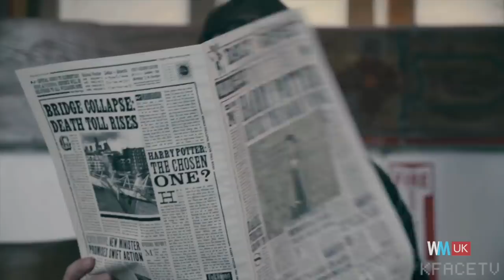Top 10 Harry Potter Parodies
From late-night cartoons to big-screen productions, the muggles have run amok. For this list, we’ve gathered the funniest, cleverest and most popular parodies centred on the “Harry Potter” film series. As we’re considering anything inspired by recognisable “Potter” scenes, tropes or characters, today’s entries include film and TV spoofs and references, as well as viral clips and YouTube favourites. Our list includes parodies from “The Simpsons” (1989-), “Family Guy” (1999-), “Doctor Who” (1963-), “The Tonight Show Starring Jimmy Fallon” (2014-), and more! Join WatchMojo as we count down our picks for the Top 10 Harry Potter Parodies.

10. Peter and the Sorting Hat
9. “The Shakespeare Code”
8. Drunk Ron Weasley
7. “Honest Trailers Harry Potter”
6. “Toadblatt’s School of Sorcery”
5. “Harry Potter and the Secret Chamberpot of Azerbaijan”
4. “Treehouse of Horror XII”
3, 2 & 1???